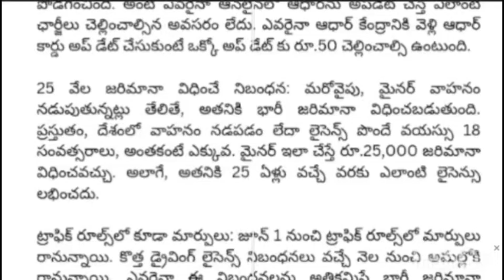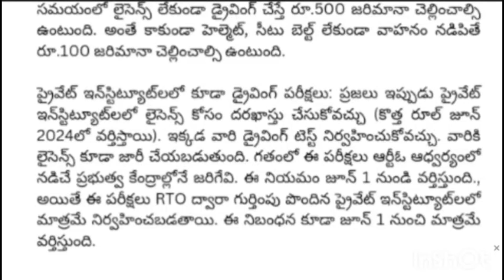ap జూన్ 1 నుండి షాకిస్తున్న కొత్తరూల్స్ | Ap Latest Update | Telugu News | breaking news